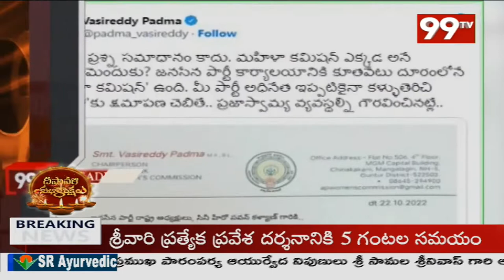1PM HeadLines | Latest News Updates | 99TV